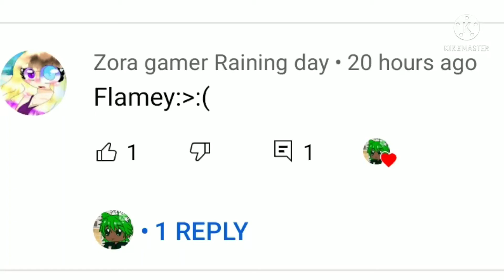:3 flamey mad